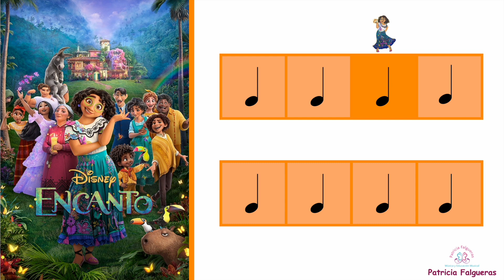We don't talk about Bruno - Ritmograma nivel fácil (Kinder, 1º y 2º)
Practica y diviértete con este ritmograma play along. En esta ocasión vamos a trabajar con las figuras de Negra, silencio de negra y Corcheas.
Hay tres patrones rítmicos diferentes, representados por tres personajes de la película "Encanto", y cada uno con un color diferente. Aprende todos los ritmos y diviértete acompañando esta canción.
Ideas didácticas:
- Trabajar cada uno de los patrones rítmicos de manera independiente hasta que se dominen.
- Interpretar los ritmos con percusión corporal o con instrumentos de pequeña percusión.
- La canción se puede acompañar por todos los alumnos a la vez, o bien en diferentes grupos.
- Para acompañar la canción en grupos, dividir la clase en tres grupos diferentes. A cada grupo se le asignará un color y un personaje. Cada grupo tocará un instrumento distinto (o realizará un sonido de percusión corporal diferente) cuando le corresponda.
- Para los alumnos más pequeños, seguir el pulso constante.
- ¡Disfruta!

¿Quieres disfrutar con otros play along de la película Encanto? ¡No te pierdas estos que tienes a continuación!